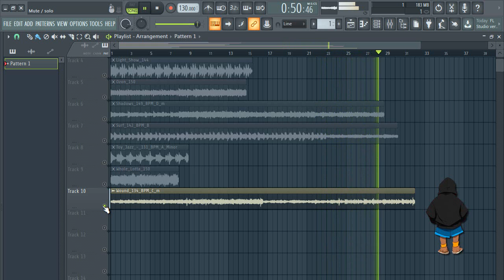free melody loop kit |Free Sample Pack 2020 vol:4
free melody loop kit |Melody loop kit |Free Sample Pack 2020,lofi melody samples

……:::::: Specifications ::::::……
11 LOOPS